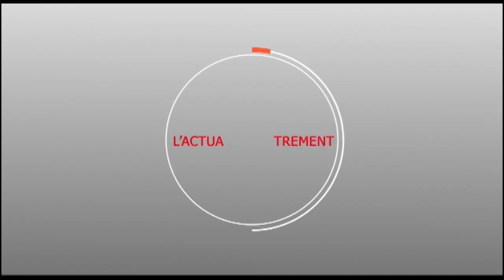MBACKE : Lahat DIOP soutient il Le maire Abdou Mbacké NDAO